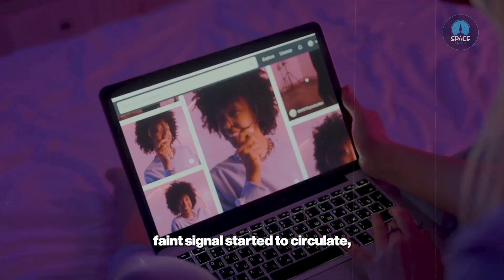3I/ATLAS: How Many More Days of Silence Before We Sound the Alarm? | Space Facts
3I/ATLAS: How Many More Days of Silence Before We Sound the Alarm?

The interstellar comet 3I/Atlas just made a close Mars flyby, and the only public evidence comes from leaked images spotted by citizen scientists. While NASA and international Mars orbiters were trained on it, official images remain silent. What did these 3I/Atlas leaked images really show? Is there a major discovery hidden from the public?

In this space documentary, we break down the comet’s journey, the faint signals detected in public data, and the secrets NASA might be keeping. From unusual chemistry to interstellar origins, 3I/Atlas could change everything we know about comets and our solar system.

Watch as we explore the latest 3I/Atlas images, analyze the leaked footage, and reveal what the citizen scientists discovered. The mystery of this interstellar comet is only beginning to unfold.